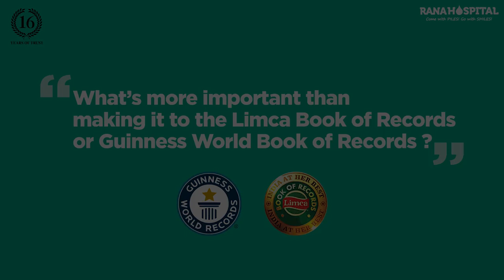Fistula/ Piles Camp at Rana Hospital